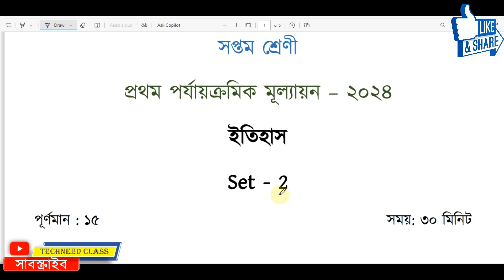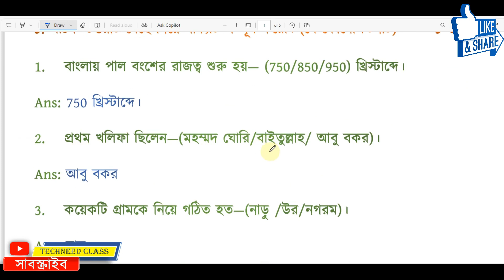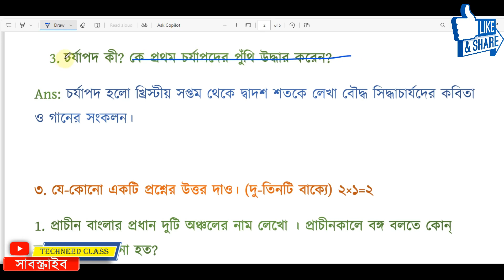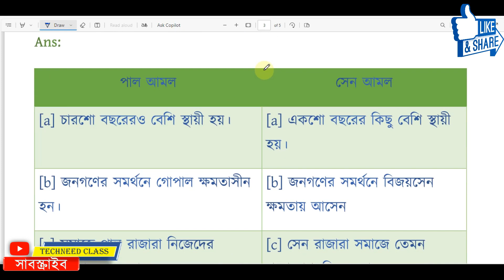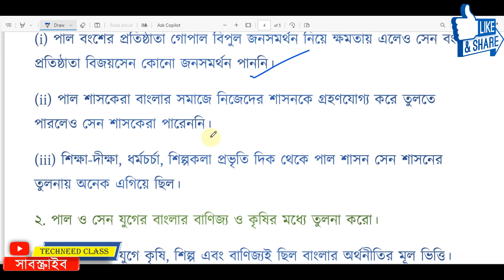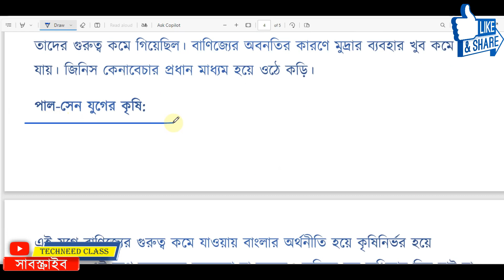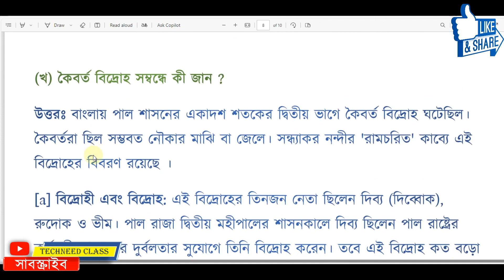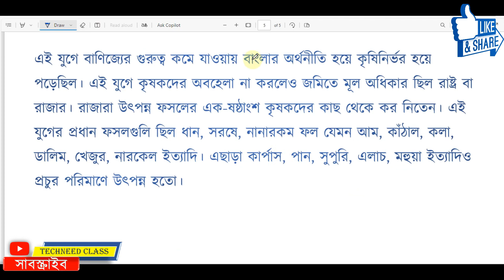Class 7 1st Unit Test Question Paper 2024 | Class 7 History 1st Unit Test Suggestion 2024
Solved queries:
class 7
class vii
history
itihas
suggestion
question paper
question
set 2
syllabus
marks division
question patern
1st unit test
class vii itihas suggestion 2024
class 7 history 1st unit test
class 7 itihas first unit test 2024
class 7 first unit test 2024 itihas
class 7 History 1st unit test question pattern 2024
class 7 Itihas 1st unit test marks division 2024
class 7 first unit test itihas question paper 2024
class 7 itihas 1st unit test question paper 2024
class 7 first unit test itihas 2024
class 7 itihas 1st unit test question 2024
class 7 history first unit test syllabus
class 7 itihas first unit test question paper 2024
class 7 1st unit test itihas
class 7 history first unit test exam 2024
class 7 history first unit test exam question 2024
class 7 first unit test itihas suggestion 2024
class 7 first unit test question paper 2024
class 7 first unit test itihas question 2024
class 7 first unit test history question 2024
class 7 itihas first unit test exam question 2024
class 7 1st unit test history question paper 2024
class 7 history question answer 1st unit test
class 7 history suggestion 1st unit test 2024
class 7 itihas 1st unit test
class 7 history first unit test question answer 2024
class 7 first unit test history question answer 2024
class 7 history question 2024 1st unit test
class 7 itihas 1st unit test 2024
class 7 itihas 1st summative evaluation 2024
class 7 itihas 1st summative question 2024
class 7 itihas 1st summative suggestion 2024
class 7 first unit test itihas question paper with answer 2024
Techneed Class

🟨 Class 4 প্রথম পরীক্ষার( 1st unit test 2024) 1st unit test 2024 suggestion all Subjects Full Solution link 👇👇

🟣 Class 5 প্রথম পরীক্ষার( 1st unit test 2024) 1st unit test 2024 suggestion all Subjects Full Solution link 👇👇

🔵 Class 6 প্রথম পরীক্ষার( 1st unit test 2024) 1st unit test 2024 suggestion all Subjects Full Solution link 👇👇

🟧 Class 7 প্রথম পরীক্ষার( 1st unit test 2024) 1st unit test 2024 suggestion all Subjects Full Solution link 👇👇

🟣 Class 8 প্রথম পরীক্ষার( 1st unit test 2024) 1st unit test 2024 suggestion all Subjects link 👇👇

🔵 Class 9 প্রথম পরীক্ষার( 1st unit test 2024) 1st unit test 2024 suggestion all Subjects Full Solution link 👇👇

🔵 Class 10 প্রথম পরীক্ষার( 1st unit test 2024) 1st unit test 2024 suggestion all Subjects Full Solution link 👇👇

first unit test class 7 history question
class 7 first unit test history question answer